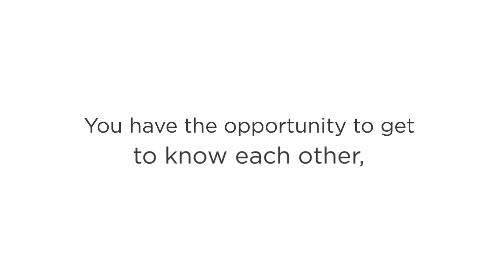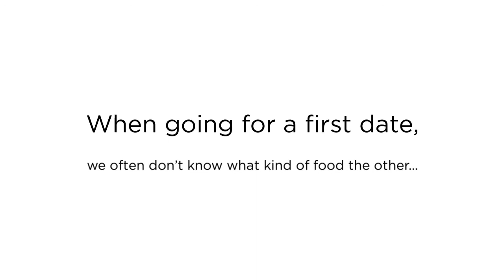Pizza - Reasons To Go Out For Pizza For a First Date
Pizza

There are few things more exciting than the first date! For two individuals who are incredibly fond of each other, the first date can still be an awkward experience. Organizing the date at a fancy fine dining restaurant is indeed a great way to impress your partner, but that also raises the level of pressure for you both.

If you are looking for the best pizza restaurant, we at Garlic Jim's Famous Gourmet Pizza is your best choice. Garlic Jim's Famous Gourmet Pizza is committed to serving our customers like friends. Visit us online now!

Gourmet Pizza
Garlic Jims
Pizza Delivery